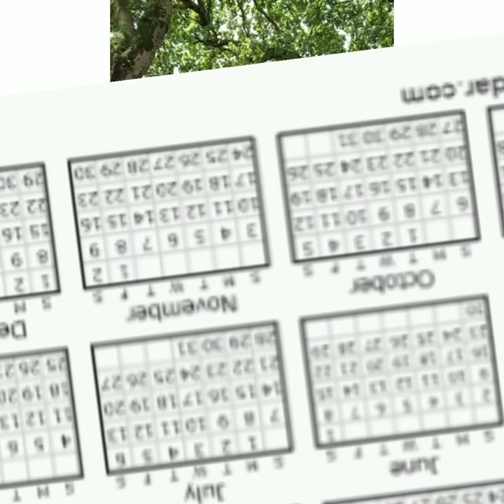Revolts in the kingdom of Mysore after the Death of Tipu - Part 1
Viewers Welcome once again to this channel. In this episode, we shall cover the uprisings in the land of Karnataka after the death of Tipu. We shall cover the series briefly in three parts.

Mysore has been the land of freedom fighters from the time unknown. The British thought that after the death of Tipu, there might be no hurdles in their paths. In a sense, it is true that after the demise of the Tipu Sultan, there was hardly any resistance from any King. However, there were numerous uprisings across the Kingdom of Mysore for the next five decades.

From 1799 till 1858, there were a series of uprisings in Karnataka. Many historians believe that it is the influence of the Tiger of Mysore, Tipu Sultan. For decades, even after the death of Tipu, his fear haunted the British.

Even today, Tipu is famous in Karnataka for his bravery. There are numerous folk songs composed on him.
The uprisings though they were small but were significant. Unfortunately, the revolutionary stories are slowly forgotten by the present generation.

One of the earliest uprisings was from Dhondia Wagh. Dhondia was born in Chennagiri near Mysore. He joined Hyder Ali’s cavalry in 1780. He served both Haider Ali and the Tipu sultan. After the death of Tipu, Dhandia rallied Tipu’s soldiers and revolted against the British. He took control of the northern parts of Karnataka. The local population, former princes, and risaldars supported him.

He attacked the territories of the British and Marathas. He was killed at Konagal on 10 September 1800 by the British force under the command of Arthur Wellesley.
Krishnappa Nayak was an associate of Dhondia Wagh. Even after the death of Dhondia Wagh, he continued his revolt against the British. He was killed in February 1802.

When the British were occupied with the Dhondia Wagh, Venkatadri Nayak in Subramanya Ghat started the revolt. Venkatadri captured Subrahmanya Ghat. He attacked the British troops at Arakere. With lots of effort, the British forces arrested him on February 10, 1803. Later Venkatadri Nayak and his six were executed.

Family members of Tipu Sultan were kept captive in Vellore Fort. When there was a revolt in the fort, the rebels invited Fathe Hyder, the son of the Tipu Sultan be their leader. Once the rebellion was defeated, members of the royal family were shifted to Bengal.
The Vellore uprising and how were the Tipu family members treated, which we shall cover in the upcoming episodes.

The Koppal Rebellion - 1819
Koppal Veerappa was a small landowner in Koppal. After the death of Tipu, some of his territories were given to Nizam. Veerappa raised a small army to rebel against the rule of Nizam. He captured the Koppal and Bahadur Banda fort built by Hyder Ali 40 years earlier.

The British force led by Major Doughton and Brig General Pritzier defeated Veerappa. General Idrus Khan led the Nizam's army. Veerappa fought valiantly with just 500 men.

Revolt of Bidar - 1820

After Tipu’s death, the remnants of the old Bahmani Kingdom of Bidar were incorporated under Nizam’s rule. There were revolts against the Nizam in Udgir and Suliyal. The locals Shivalingayya Deshmukh, Tirumal Rao, and Meghsham led the revolt. Lt General Sutherland defeated the Deshmukhs and imprisoned them. The campaign lasted for two months.

In the next episode, we shall cover some more uprisings in Bijapur, Kittur, Sagar, Koppa, Coorg, and other places. So till then take care.